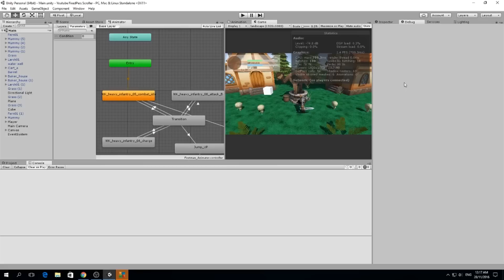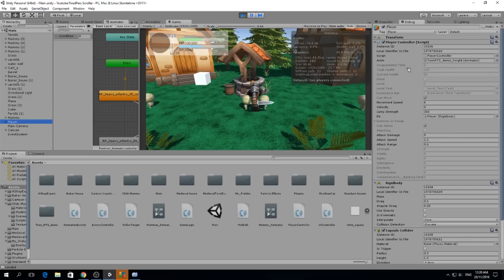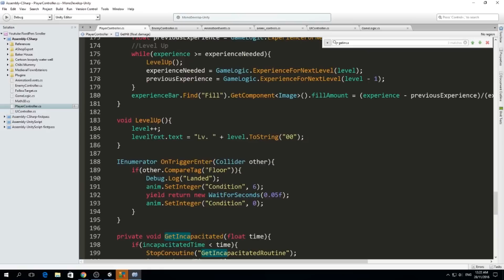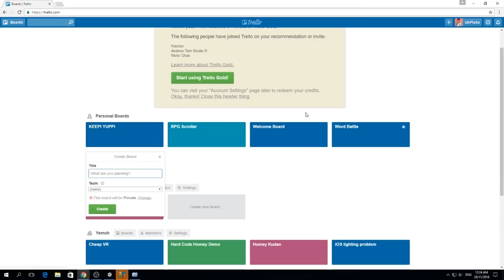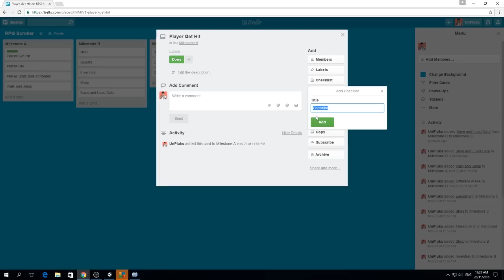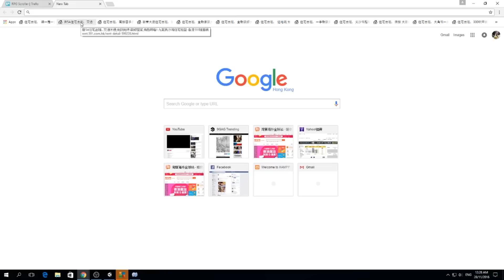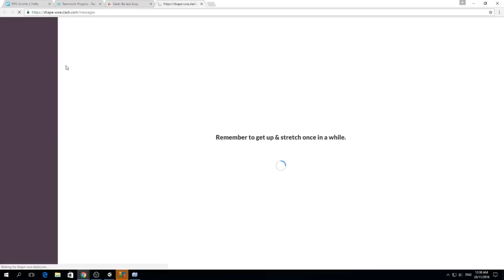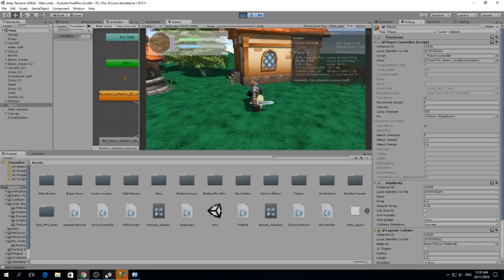Let's Make an RPG - ep 13 (3 Project Management Tools)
If you wanna skip to the project management tools part of the video, go to minute 4:30.
Hello guys! Today we are going to mainly talk about how to organize your work and delegate tasks between you and your teammates! project management is essential for doing any game no matter if you are working with a team or on your own.